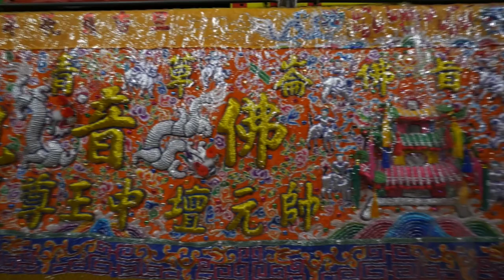2020/11/02_01友宮報壇_青草崙清峰宮歲次庚子觀音佛祖往大崗山超峰寺謁祖回鑾遶境大典系列活動{清晨4點 與佛祖的約會}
2019戊戌年布袋嘴寮玉寶殿玉皇四殿下玉巡平安祈福遶境
貓咪